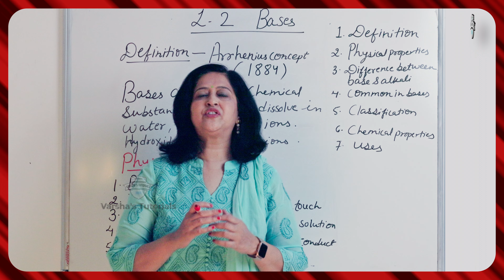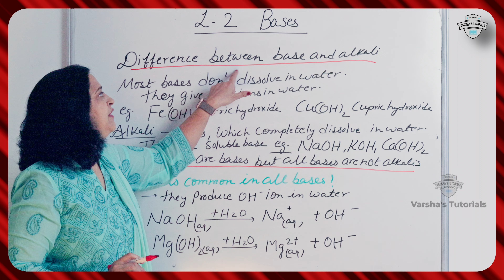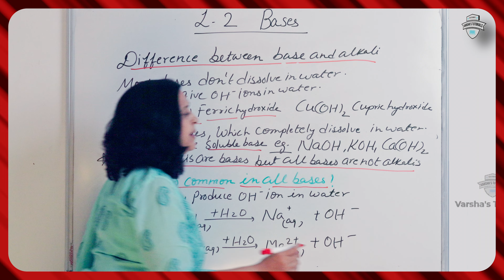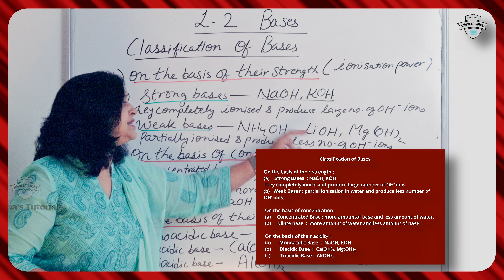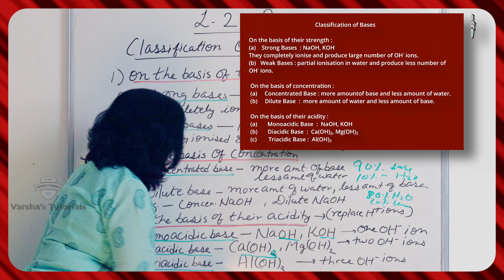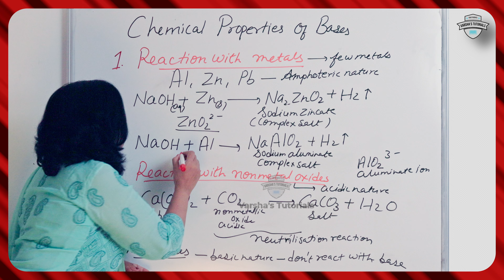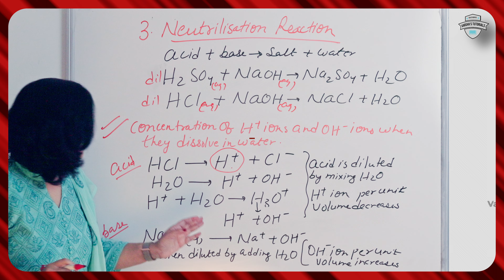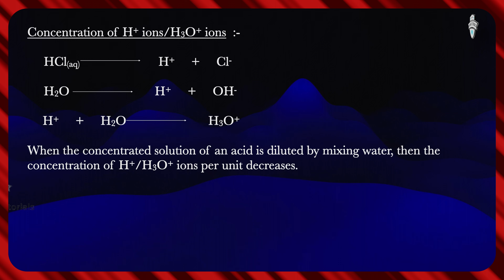Mastering Acids, Bases, and Salts- Class 10 CBSE | Chapter 2 Chemistry | Master your Foundation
In this video, we will delve into Chapter 2 on Acids, Bases, and Salts, exploring the fascinating world of chemical reactions and their impact on our daily lives.

Join with me as we break down the fundamental concepts of acids, bases, and salts in a clear and engaging manner. We'll cover topics such as the Arrhenius concept, properties of acids and bases, pH scale, types of salts, and their uses in various fields.

With over thirty years of teaching experience in best of the schools across the country, I  will guide you through detailed explanations, illustrative examples, and practical demonstrations to ensure a comprehensive understanding of the subject. You'll also find helpful tips and tricks to ace your exams and build a strong foundation in science.

Whether you're a student preparing for exams or someone simply curious about the wonders of chemistry, this video is a must-watch. Expand your knowledge, gain confidence, and enhance your learning experience with my Class 10 CBSE Science tutorials.

Don't miss out on this engaging and informative video!

Hello, Welcome to my YouTube Channel Varsha's Tutorials where you will get a great opportunity to improve upon the basic foundations of students of Class IX and Class X in Science which shall help you in future as what finally matters is the foundation. The Complete Guide to the Best Methods of Learning Science Online for Students of Class IX and X (both CBSE and ICSE).

Online learning is an effective alternative to the traditional form of instruction. It is a cost-effective and convenient way of learning. It is also interactive and self-paced. Online learners can access these courses at any time as they are available 24/7, 365 days a year.

We have a vast experience of over 30 years in this field and have a great record of achievers!!